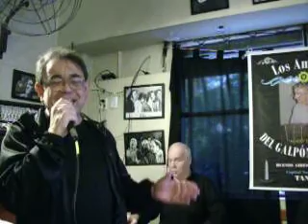Barrio reo en lo de Mingo y Bar Miranda 23/8/14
En una nueva reunión tanguera de Los Amigos del Galpón de Mingo, en su primer contacto con el Galpón de Mingo del maestro Carlos Ferrone en piano,  ( reemplazando al Maestro Fernando Martínez ausente por compromisos personales), y el maestro Oscar Barrios en bandoneón y Dirección Musical acompañaron al amigo Miguel Angel Vazquez en el tango: Barrio Reo